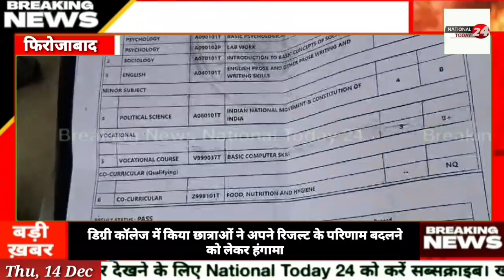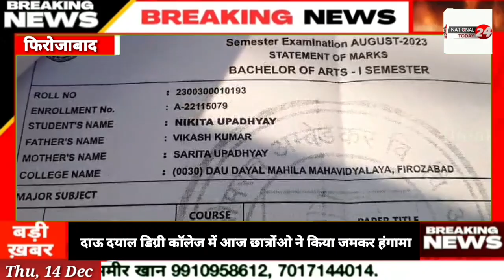daudyal_फिरोजाबाद के दाऊ दयाल डिग्री कॉलेज की छात्राएं पहले की गई पास फिर कर दिया गया फेल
फिरोजाबाद के दाऊ दयाल डिग्री कॉलेज की छात्राएं पहले की गई पास फिर कर दिया गया फेल, प्रिंसिपल ने छात्राओं से कहा की फ़ोन पर बात करोगी तो रिज़ल्ट यही आएगा- छात्राएं